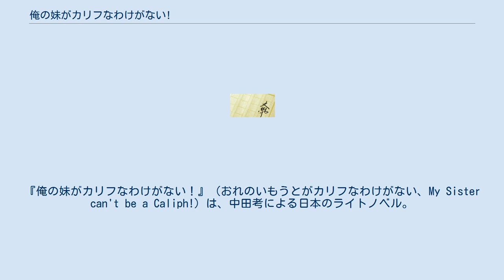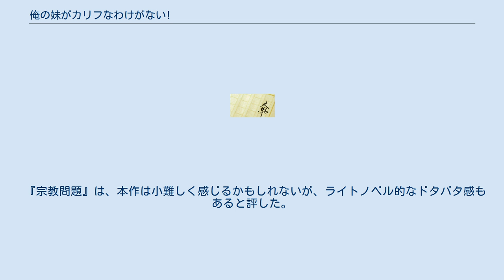俺の妹がカリフなわけがない!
『俺の妹がカリフなわけがない！』（おれのいもうとがカリフなわけがない、My Sister can't be a Caliph!）は、中田考による日本のライトノベル。
厘野イチが表紙のイラストを担当し、天川まなるが作中に挿入される漫画を手掛けている。
略称は「オレカリ」。
 本作の著者である中田考は、『僕は友達が少ない』を自身の教え子が絶賛していたことを切っ掛けに、ライトノベルやアニメ、ゲームというメディアに関心を抱いた。
若者を対象とした創作に意欲を示していた中田は、描くのが難しい漫画や、制作に費用がかかるゲームを除外していった結果、ライトノベルを執筆するというアイデアに思い至った。
タイトルは『俺の妹がこんなに可愛いわけがない』に影響されて決め、中田自身もファンの一人としている『ニンジャスレイヤー』に触発された手法でTwitter上で本作を連載した後、書籍として出版するにあたり、当初は出版社を探すことに難航した。
そのため、コミックマーケットで発表した所、同人誌としては高水準とされる150部を売り上げた。
その後、同作が一新され、2020年7月14日に晶文社から出版された。
 私立君府学院は、生徒の待遇を最高位のプラチナクラスからゴールドクラス、シルバークラス、ブロンズクラスまで続く区分に振り分けている、厳格なカースト制を敷いた全寮制の中高一貫校である。
君府学院のプラチナクラスに通う女子高生の天馬愛紗は、生徒会選挙に立候補した際、腕を瞬時に切断してそれを元通りにくっつけるというパフォーマンスを全校生徒の前で披露したことで本命候補を打ち破って当選する。
彼女は立候補者演説において、地上における神の代理人と神の預言者の後継者であるカリフとしての職務を、生徒会の役職と併せて行うことを宣言していた。
生徒会長に就任して早々、愛紗は生徒会長の役職名をイスラーム共同体の指導者を意味する「カリフ」に改称する。
 一方、愛紗の双子の兄であり、ブロンズクラスに通う天馬垂葉は、カリフは男性しかなれないという知識に基づき、妹がカリフになることは不可能だと思っていた。
そのため、彼は愛紗のカリフ位就任を撤回させるために説得を試みようとするが、その過程で君府学院理事長の息子で、プラチナクラス生徒の石造無碍が部長を務める演劇部の出し物に付き合わされることとなる。
 KAI-YOUのYuuki Hondaは、カリフを軸に据えたライトノベルという点を踏まえて、本作について「前代未聞」と評した。
 島田裕巳は、最も著名なイスラム研究者としての中田の対照的な活動の一例として、中田による本作の執筆活動を挙げている。
 『宗教問題』は、本作は小難しく感じるかもしれないが、ライトノベル的なドタバタ感もあると評した。